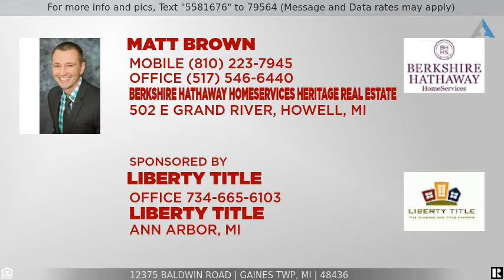Priced at $449,000 - 12375 BALDWIN Road, Gaines Twp, MI 48436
Home for sale in Gaines Twp

Immaculate 3 bedroom, 2-1/2 bath brick home on 15 acres! Upon entering you will take notice to the beautiful cathedral ceilings and oversized windows. Dream kitchen showcases a sizable island/bar, oak cabinets, and SS appls. Kitchen also offers an open concept overlooking the breakfast nook that leads to a large deck with views of the backyard. Gorgeous hardwood floors run throughout both the kitchen and formal dining room. First floor master suite is complete with new floors, private deck, and a full bath with dual sinks, jet tub, walk in shower, and walk in closet. First floor also offers a half bath, laundry room, and an attached 3 car garage. 2nd floor features 2 additional bedrooms, one full bath, and an open loft. Basement is ready for final finishes and features 9ft ceilings and plumbing for additional bath. Home offers tons of privacy and includes a 32x48 pole barn and custom chicken coop with outdoor enclosure. Enjoy all that nature has to offer on this beautiful property.